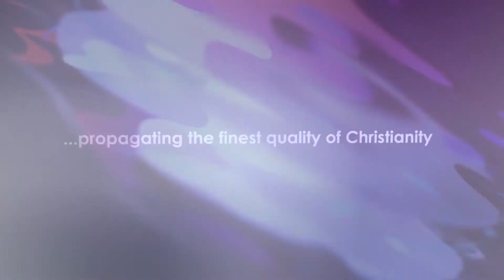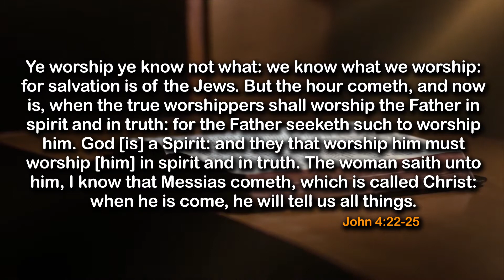The Value of A Soul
Good morning and Happy New Month to you.